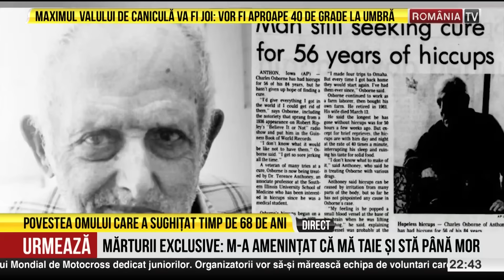ROMANIA DE POVESTE, cu Ioan Korpos, 9.07.2023 Gigi Becali revoltat - circ cu inteligenta artificiala